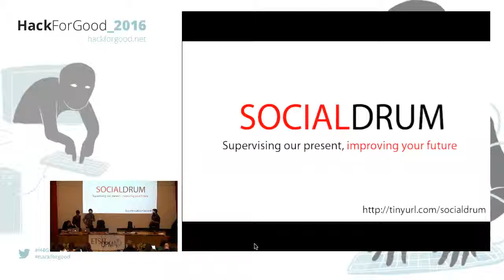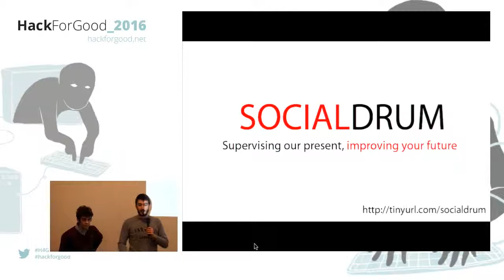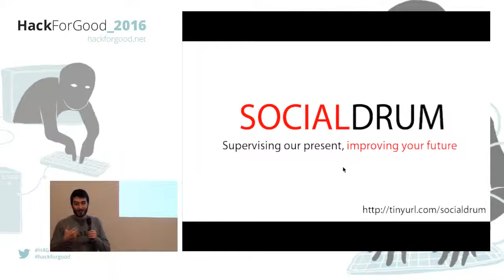HackForGood 2016 - SocialDrum